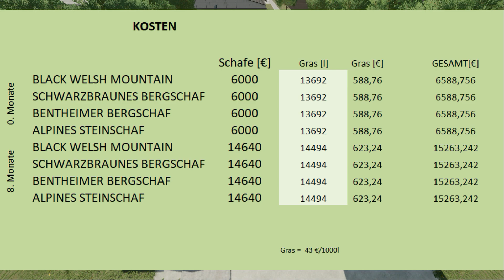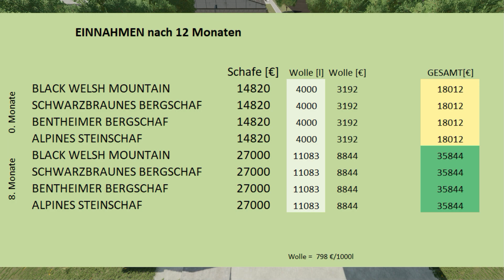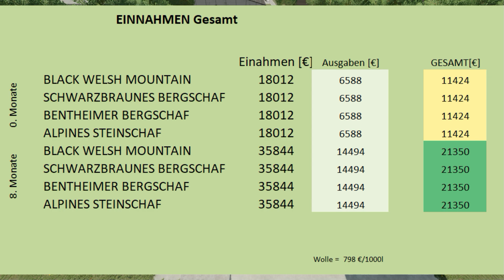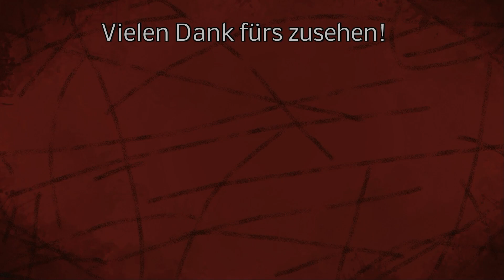LS22 Test - Welche Schafrasse lohnt sich am meisten? Mit Altersvergleich!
Gibt es bei den Schafrassen auch unterschiede wie bei den Kühen? Im Video erfahr ihr die Antwort.
Auch die Frage ob sich Schafe mit 0 Monaten zu kaufen lohnt, oder ob es besser ist Schafe mit 8 Monaten zu kaufen wird beantwortet!

LG Iltis ;)

Mein Equipment:
Lenkrad:

Spenden an:
Bitcoin [BTC]:
bc1quw34yg5es2r24jzf63zqlk3v6ttcs9qe4psc4k

Monero [XRM]:
4791V7GPRkaADSsYReHYoo6GGuLr9p2Z1gdRYeW6LgZPbg9fWvgpvUR16hTPzhQiS8PrsrDxUssXpF7LNN925H7YRsjFXGt

Ripple [XRP]:
ranh72exng21ZgVChDZsqLNjauCA2QXg17

Cardano [ADA]:
Ae2tdPwUPEYweiJ47YhhzrvWvLE5aFF1gA2m7SS3yFu39pEaQBQQWei2HSM

Ethereum [ETH]
0x4234F9d771297A2b0970cAe5D38E206B491eBDb6

VeChain[VET]
0xc38C06d546a68c87Cb976882a3b2AEeC98242E26